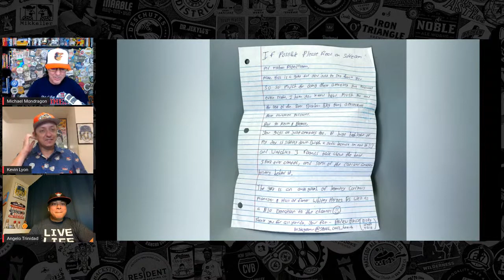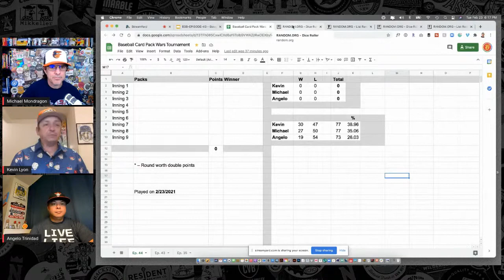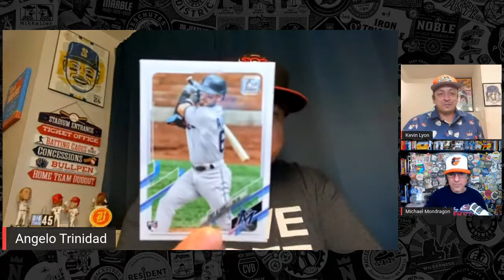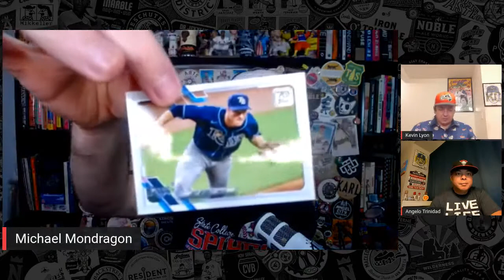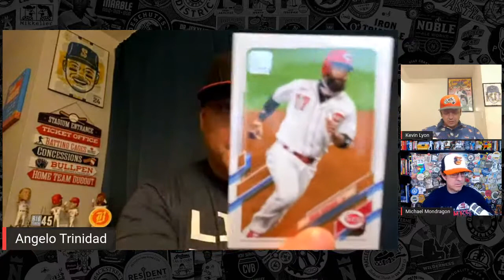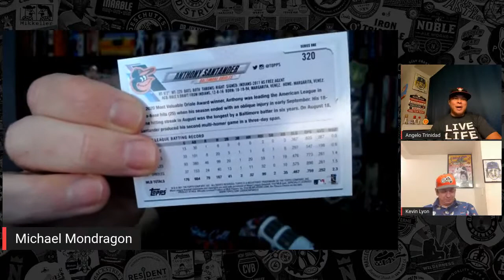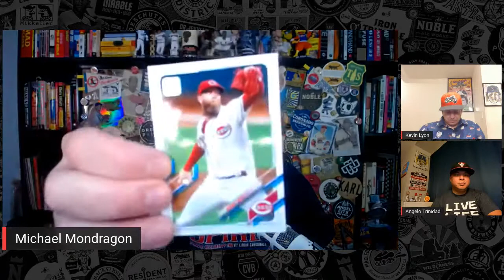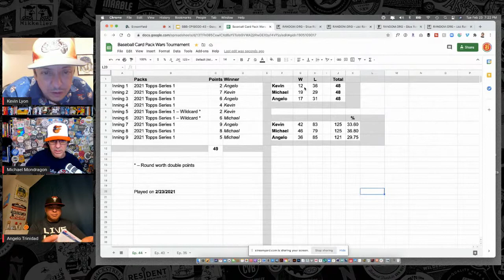Beer Baseball Blogcast Ep. 43 (2021 Topps Series 1 Baseball Pack Wars – Rd. 2)